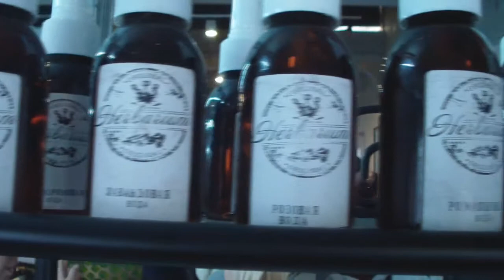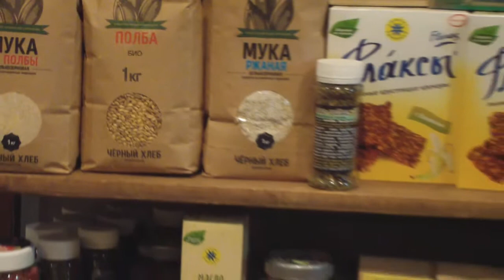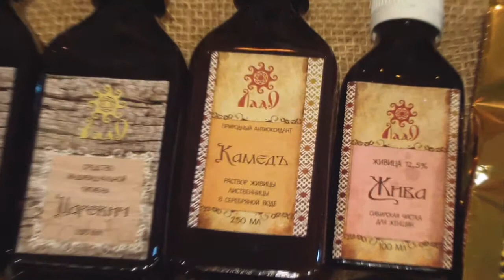Фестиваль народных ремесел Мать земля Чаи Бальзамы Продукты питания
Фестиваль народных ремесел Мать земля на заводе Флакон ноябрь 2014 Чаи Бальзамы Продукты питания